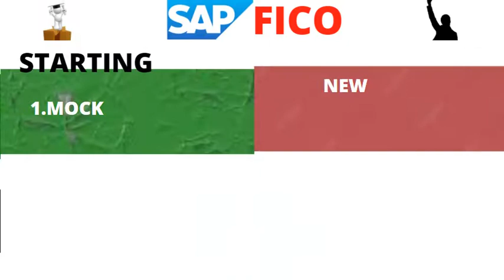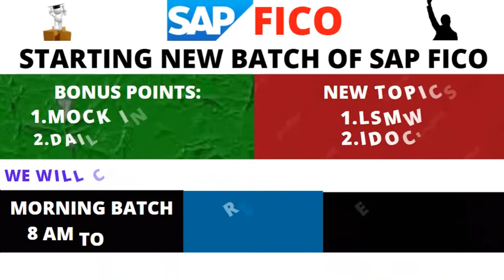STARTING NEW BATCH OF SAP FICO, REGISTER YOUR SEAT NOW